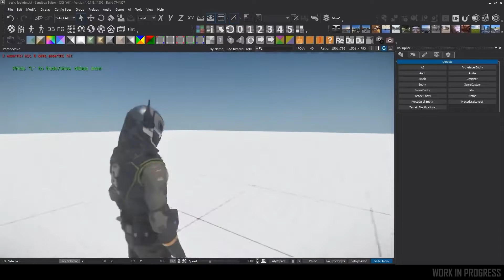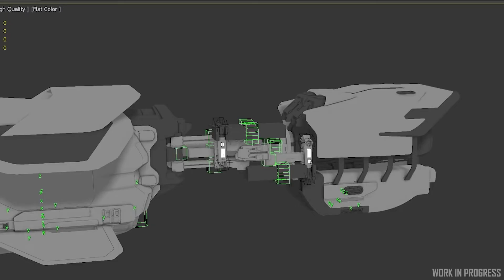Riassunto ISC del 23 e 30 Settembre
Si concludono gli ISC della Stagione! :D

Ci sentiamo per il CitizenCon il 9 Ottobre! ^^